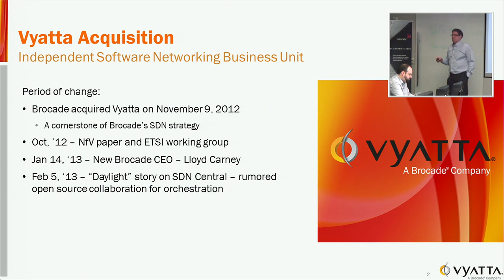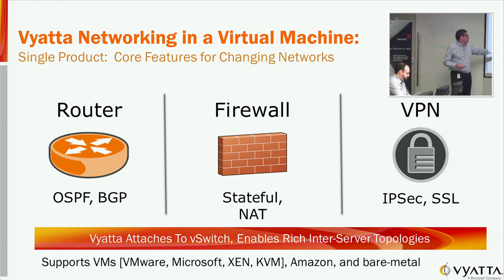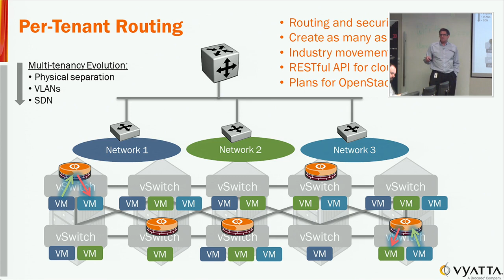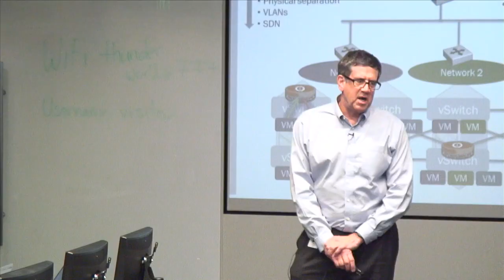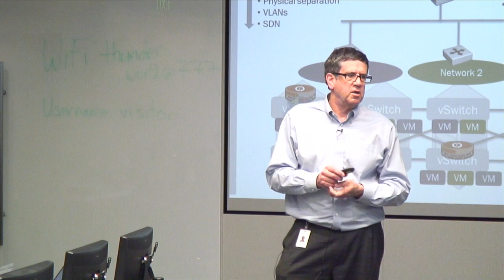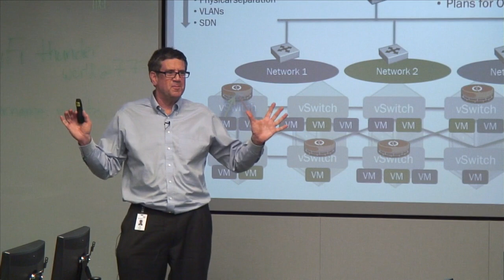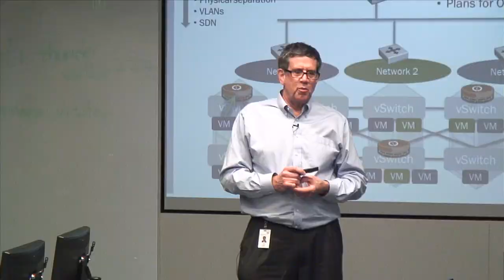Brocade Vyatta and Software Networking